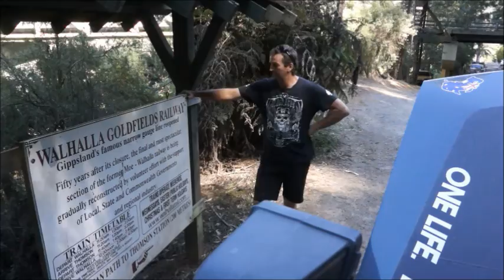Just Do It - VidMovieClip 2016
Bits & pieces of Camera, GoPro & Phone footage rolled into one.
Clips from around Victoria, Australia.